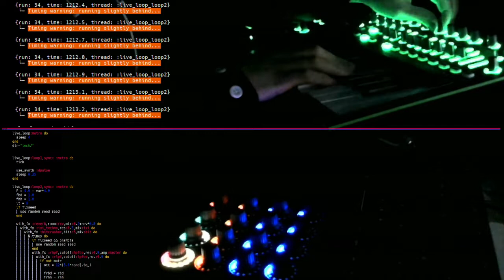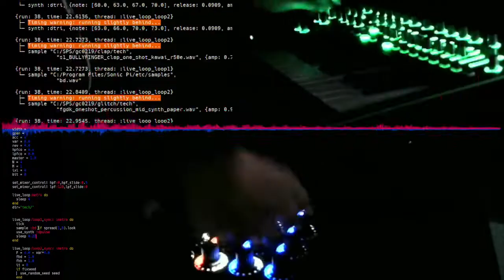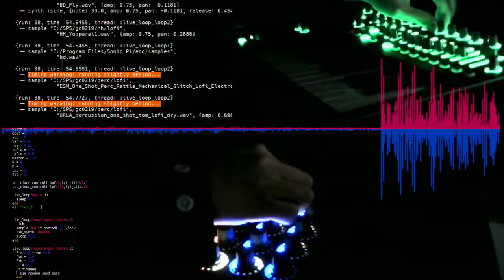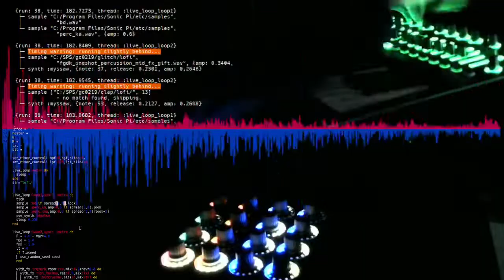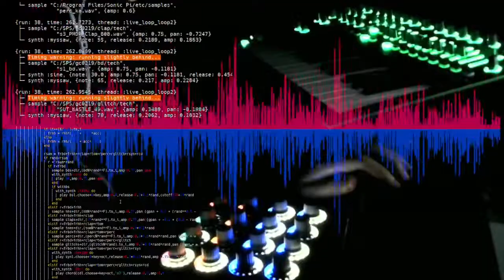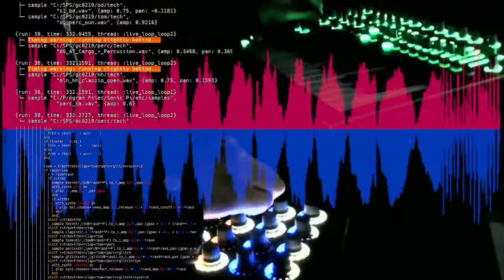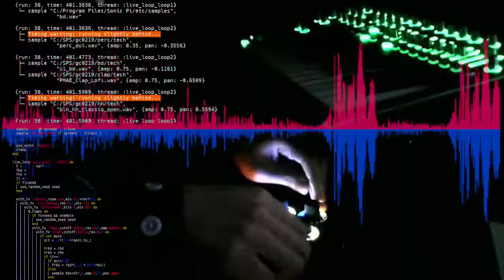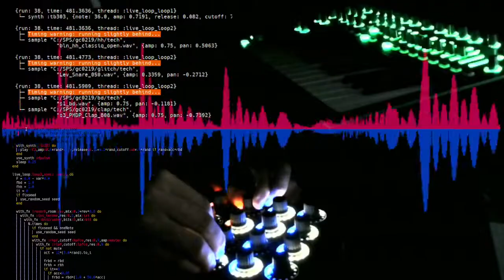Algorave 10th Birthday March 2022 - Lactoice - 2022-03-20 12:30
Algorave 10th Birthday March 2022 live performance by Lactoice from Japan

Performance with SonicPi and MIDI controller